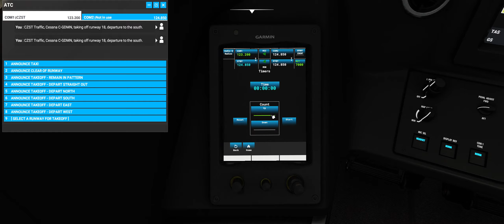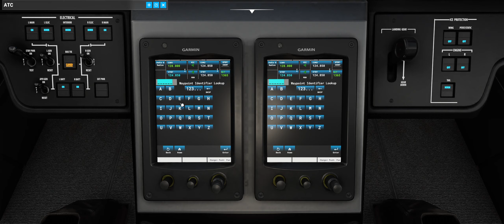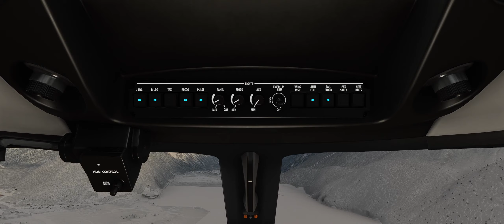Glacier Landing & TakeOff! From Airport to Glacier and Back!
Taking off from Stewart (CZST) I go hunt for a glacier, land on it, takeoff again, and then return to land safely.

External Views are shown for landing and takeoff.